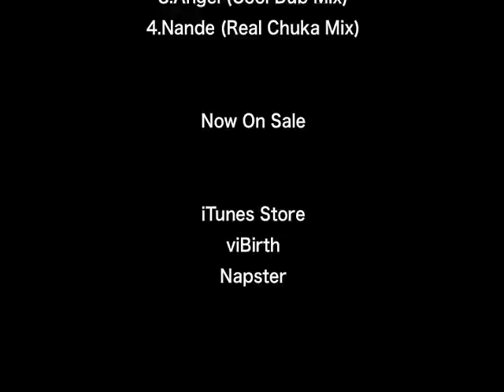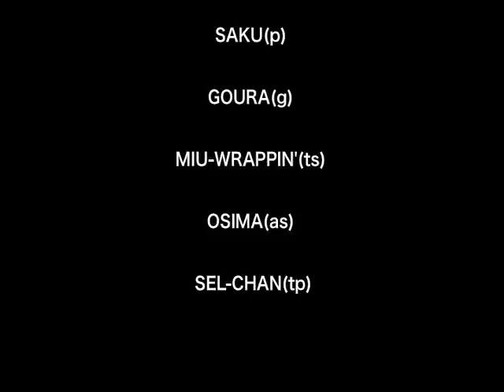Donkey Punch 「Angel - EP」リリース！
Donkey Punch My Space